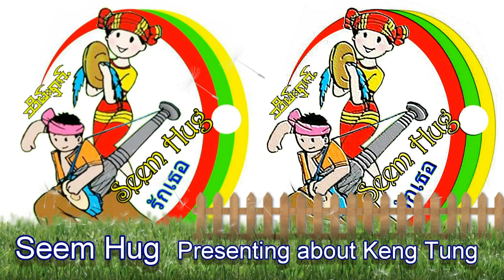Farming time in Keng Tung สาวสวยบ้านดอกบานดำนาเชียงตุง